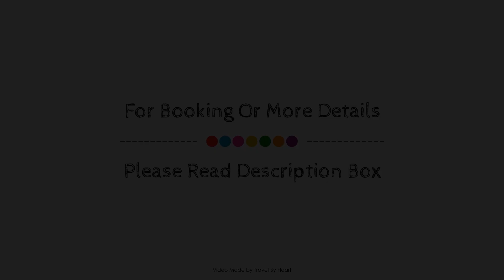Hard Rock Hotel Ibiza, Spain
About Property:
Set in a prime location of Ibiza, Hard Rock Hotel Ibiza puts everything the city has to offer just outside your doorstep. The property offers guests a range of services and amenities designed to provide comfort and convenience. Gift/souvenir shop, ticket service, 24-hour front desk, luggage storage, room service are just some of the facilities on offer. All rooms are designed and decorated to make guests feel right at home, and some rooms come with flat screen television, air purifier, linens, mirror, slippers. The property offers various recreational opportunities. Friendly staff, great facilities, and close proximity to all that Ibiza has to offer are three great reasons you should stay at Hard Rock Hotel Ibiza.
Searching For
1. Hard Rock Hotel Ibiza
2. Hard Rock Hotel Ibiza Virtual Tour
3. Hard Rock Hotel Ibiza Rooms
4. Hard Rock Hotel Ibiza Amenities
5. Hard Rock Hotel Ibiza Videos
6. Hard Rock Hotel Ibiza Offers
7. Hard Rock Hotel Ibiza Deals
Audio Credit:
Track Title: Blank Slate
Artist: VYEN